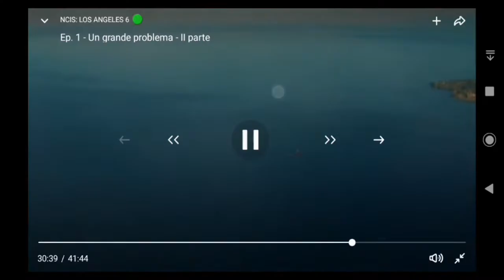NCIS:Los Angeles G. e Sam sono bloccati nel sottomarino parte 4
NCIS:LA     S.6      Ep.1    un grande problema